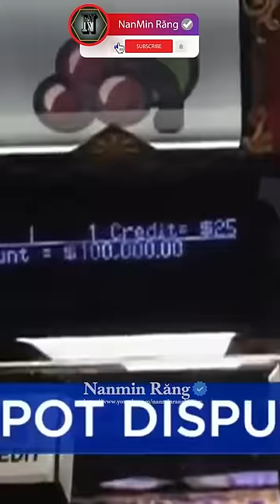Quy tắc của sòng bạc đã khiến anh ấy mất 100 000 USD